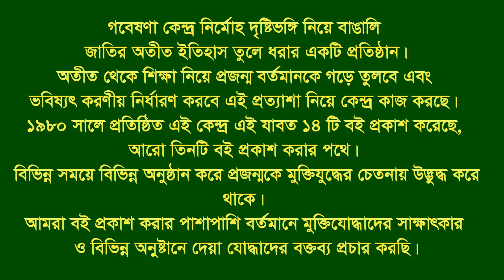Interview of Shafiul Alam * Kutubdia. Cox’s bazar. War assistant.